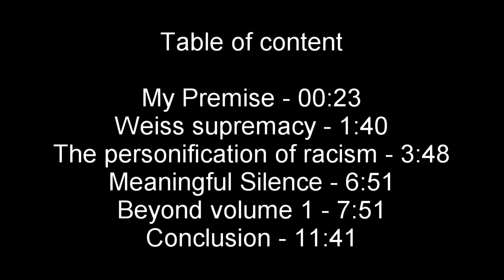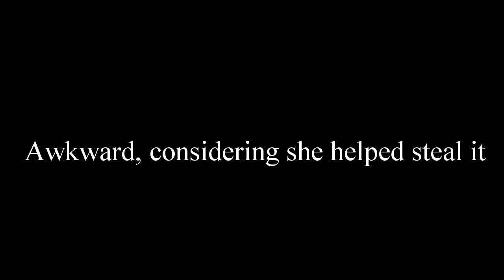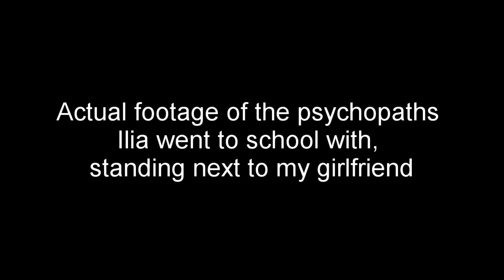When RWBY's Portrayal of Racism Impressed Me (ft. The Rising of the Shield Hero)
RWBY's portrayal of racism and I have a... long history. But I wanted to make a video on Volume 1 and this was the first thing that came to mind, so enjoy.
And my use of Shield Hero is as a material for comparison to where RWBY succeeded and where it failed.

RWBY - The story takes place in the world of Remnant, which is filled with supernatural forces and shadowy creatures known as the Grimm. Prior to the events of the series, mankind waged a battle of survival against the Grimm before discovering the power of a mysterious element called Dust, which allowed them to fight back against the monsters. In the present day, Dust is used to power magical abilities and weapons. Those who use these abilities to battle the Grimm are known as Huntsmen and Huntresses. The series focuses on four girls, each with her own unique weapon and powers. Together, they form a team at Beacon Academy in the city of Vale, where they are trained to become Huntresses. It was created by Rooster Teeth and the late Monty Oum.

The Rising of the Shield Hero: The Rising of the Shield Hero (Japanese: 盾の勇者の成り上がり, Hepburn: Tate no Yūsha no Nariagari) is a Japanese light novel series written by Aneko Yusagi. Originally published as a web novel in the user-generated novel site Shōsetsuka ni Narō, the series has since been published by Media Factory with an expanded story-line featuring illustrations by Seira Minami. As of June 25, 2019, twenty-two volumes have been published.
Naofumi Iwatani, an easygoing Japanese youth, was summoned into a parallel world along with three other young men from parallel universes to become the world's Cardinal Heroes and fight inter-dimensional hordes of monsters called Waves. Each of the heroes were respectively equipped with their own legendary equipment when summoned. Naofumi happened to receive the Legendary Shield, the sole defensive equipment, while the other heroes received a sword, a spear, and a bow, weapons meant for attack. Unlike the other heroes who are fully supported by the kingdom and gain several strong allies each, Naofumi's luck turns to the worse after his single companion, revealed to be the kingdom's Princess, betrays him, steals all his belongings, and leaves him devoid of all assistance and supplies after she falsely accuses him of sexually assaulting her.
Mocked by the nobility and shunned by everyone from his fellow Heroes to peasants, a now cynical Naofumi is forced to train as a hero alone while working to make ends meet, until he buys from a slave trader a young tanuki demi-human girl named Raphtalia and an egg that hatches into a bird-like monster whom he names "Filo", both quickly growing into adulthood and becoming powerful warriors under his care. As they little by little gain the trust and gratitude of the people with their heroic actions, Naofumi and his companions work together to carry out their mission as saviors of the world as they unravel the mystery of the Waves and Naofumi deals with his inner darkness.